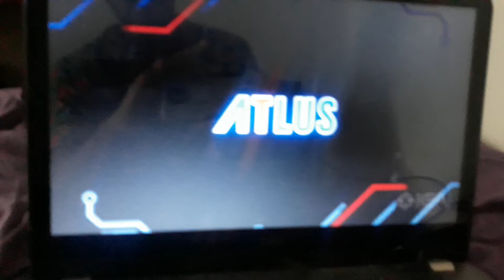13 SENTINELS IN AEGIS RIM OFFICIAL GAMEPLAY TRAILER